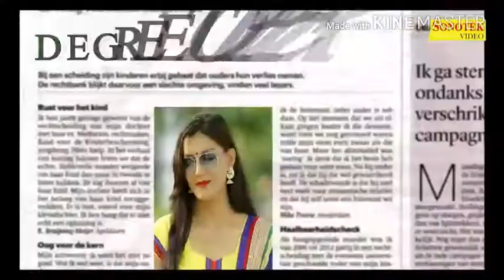Asp ASP ASP asp ARJUN singh asp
ARJUN bilsi